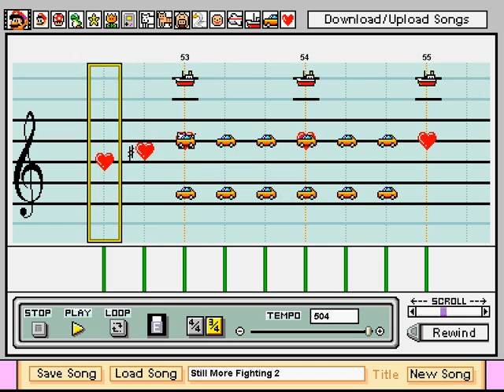Still More Fighting - Final Fantasy VII, Mario Paint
This is the music that plays during most boss fights.  The music was recreated with Mario Paint Composer.

I delayed working on this one, because I didn't think I could make it sound right.  Interestingly enough, when the theme is raised an octave, I think the dog noise is a close approximation of the electric guitar.  Some parts, I had to improvise, as they were missing from the sheet music, but I think I got all the major parts in.

Also, if you have any specific FF requests, I'd be happy to take them, assuming I can find sheet music and an audio file for the song, so that I can fill in the missing gaps in the sheet music.